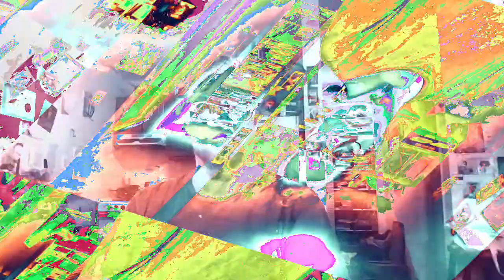[EPILEPSY WARNING] Movie 23 01 25 22h39m04s